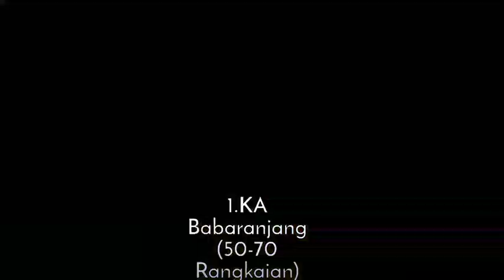Top 7 KA terpanjang